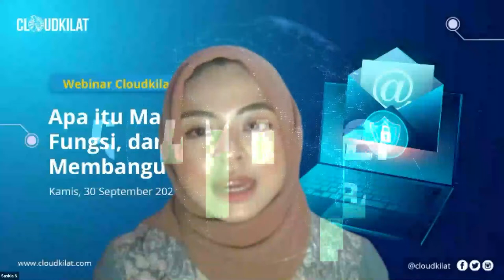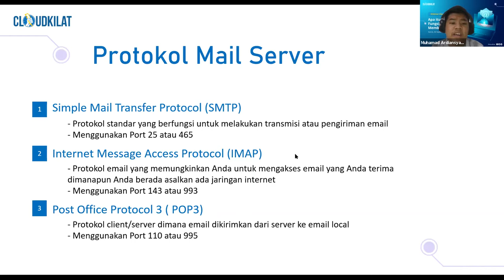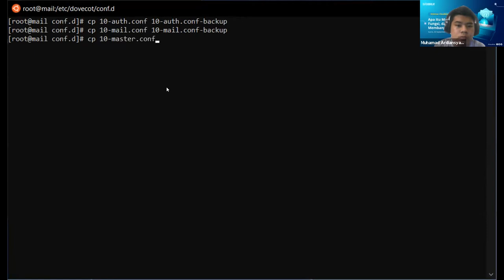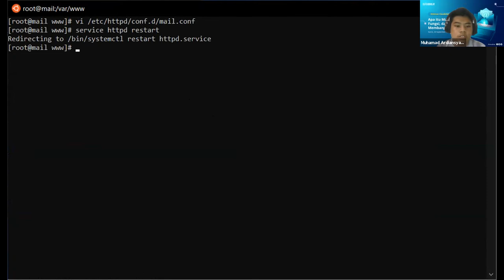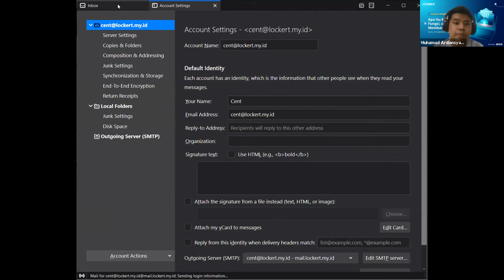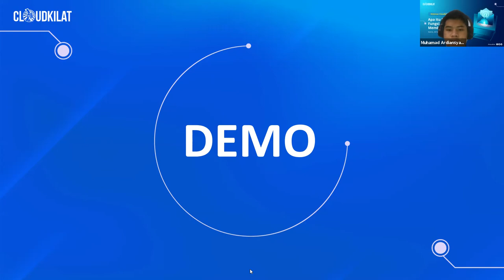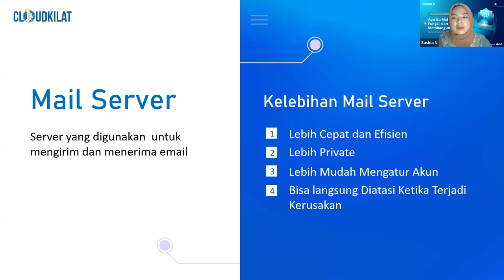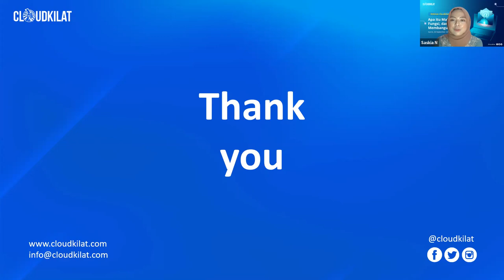Webinar CloudKilat Apa Itu Mail Server, Fungsi, dan Cara Membangunnya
Mail Server merupakan salah satu fungsi yang banyak digunakan oleh pengguna layanan VPS atau Cloud Server karena dengan menggunakan fungsi tersebut, kita dapat mengelola email secara mandiri. Pada Webinar dengan Tema "Apa Itu Mail Server, Fungsi, dan Cara Membangunnya", kami ingin memberikan tips and trik cara membangun Mail Server pada server yang anda gunakan.

Dipandu oleh Saskia Nitipraja sebagai Host yang akan menemani Muhammad Ardiansyah sebagai pembicara dan melakukan Demo bagaimana membangun Mail Server.

Saksikan video ini dari awal sampai akhir, karena kami memberikan Kode Voucher Kilat VM 2.0 untuk pembelian pertama.